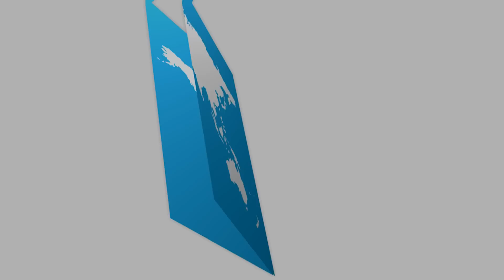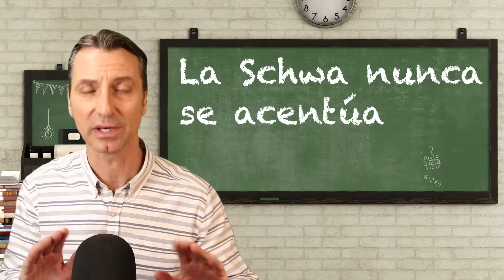Con un sólo cambio, transforma tu inglés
🎥 Este video:
En el video de hoy, vas a aprender el sonido por encima de todos los demás. No hay otro fonema más importante que este para el estudiante de inglés ya que es el sonido más común en la lengua inglesa. Se llama la Schwa y en este video no sólo aprenderás a pronunciarla correctamente, sino también vas a saber donde aparece en las palabras y créeme, aparece hasta en la sopa :)

👨‍🎓Quien soy yo:
Llevo casi 30 años dando clases de inglés a hispanohablantes en todos los ámbitos desde empresas, hospitales, La Camera de Comercio (12 años) hasta colegios y mis tres academias de inglés además de tener 9 libros de textos escritos a lo largo de mi carrera.

A lo largo de estos años, he oído muchas veces 'el inglés es mi asignatura pendiente', esto me hizo pensar que hay un problema en el sistema de enseñanza.

Si quieres contactar conmigo personalmente para clases particulares o tienes una empresa y quieres un presupuesto (somos gestores de Fundae en España).